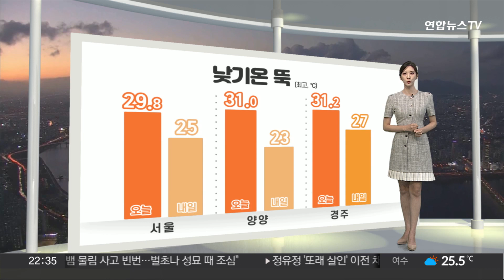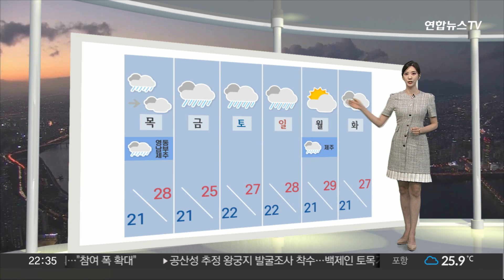[생활날씨] 내일부터 전국 비…한낮 서울 '25도' 기온 뚝 / 연합뉴스TV (YonhapnewsTV)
[생활날씨] 내일부터 전국 비…한낮 서울 '25도' 기온 뚝

내일 출근길은 우산 챙기셔야겠습니다.

잔뜩 흐린 하늘에 서쪽 지역과 제주도를 시작으로 오전에 비가 내리겠고요.

이후 비구름대가 확대되면서 오후면 전국 대부분 지역에 비가 오겠습니다.

내일과 모레에 걸쳐 강원영동과 남부지방에 최대 60mm, 그 밖의 수도권과 영서, 충청도에는 적게는 10mm에서 많게는 40mm의 비가 예상되는데요.

비와 함께 장기간 이어지던 늦더위는 누그러질 것으로 예상됩니다.

오늘 한낮에 대체로 30도 안팎의 더위가 나타나며 평년을 웃돌았지만요.

내일은 한낮에도 서울 25도, 양양 23도까지 오르는데 그쳐서요.

오늘보다 많게는 기온이 5도 이상 크게 낮아지는 곳도 있겠습니다.

급작스러운 기온 변화 속에 건강 잃지 않도록 조심하셔야겠습니다.

바다의 물결은 대체로 잔잔한 편이지만요.

모레까지 서해상와 동해상에는 벼락이 치고 돌풍이 부는 곳이 있겠습니다.

해상 안전에 유의하시기 바랍니다.

주내내 비소식이 잦겠습니다.

이번 비는 목요일에 잦아들겠지만, 금요일부터 다시 비가 내리기 시작하겠고요.

휴일까지 길게 이어질 것으로 기상청은 내다보고 있습니다.

(김하윤 캐스터)